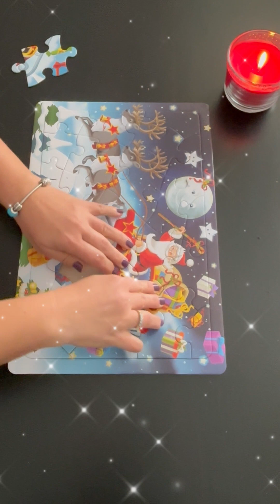Christmas jigsaw puzzle